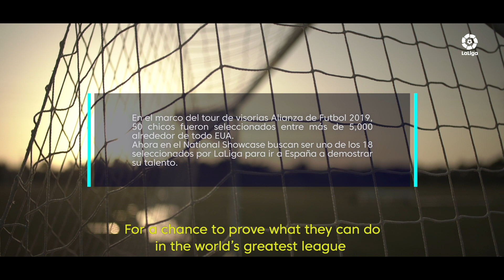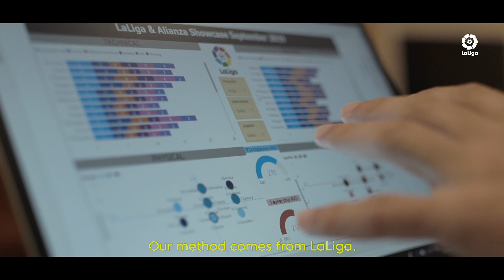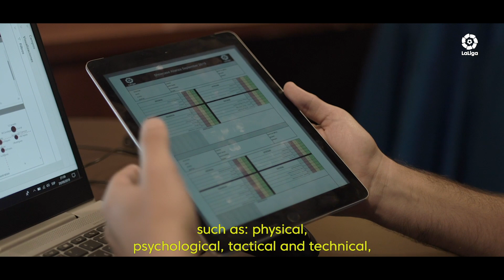Soñando con LaLiga, parte 1: La oportunidad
Llegaron los visores de LaLiga al National Showcase de Alianza de Futbol, en busca de grandes talentos, ¿quiénes serán los elegidos? Disfruta del primer episodio de la serie 'Soñando con LaLiga'.